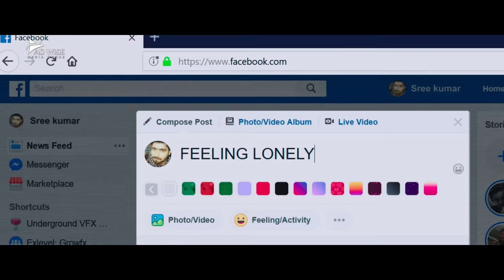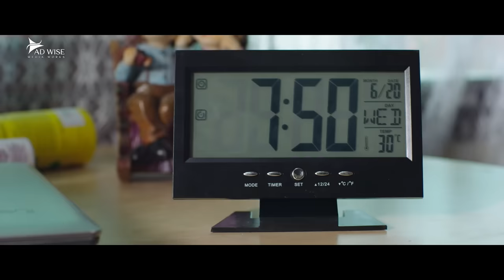PYAAR PREMA KADHAL (Dilwala Dilwali) 2023 New Released Hindi Dubbed Movie | Harish Kalyan, Raiza W.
Presenting New South (Sauth) Indian Movies Dubbed In Hindi 2023 Full (साउथ मूवी २०२३, New Movies 2023, Hindi Movies 2023, South Movie 2023) "DILWALA DILWALI (Pyaar Prema Kadhal)" starring Harish Kalyan, Raiza Wilson, Anand Babu, Rekha & Ramdoss. Exclusively on @ADMDMOVIES

Credits:
Directed by Elan
Written by Elan
Produced by Yuvan Shankar Raja, S. N. Rajarajan, Irfaan Malik
Starring Harish Kalyan, Raiza Wilson, Anand Babu, Rekha & Ramdoss
Cinematography Raja Bhattacharjee
Edited by Manikumaran Shankara

Synopsis
A man is conflicted when he falls for a free-spirited woman that he knows that his mother will not like.